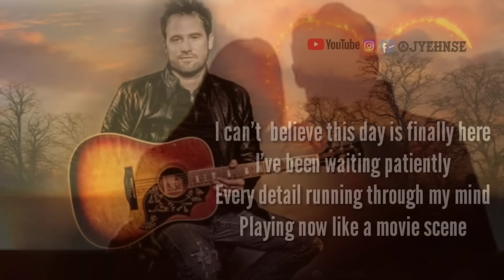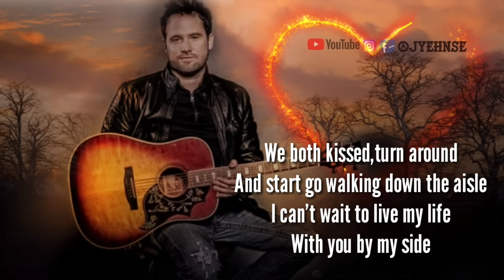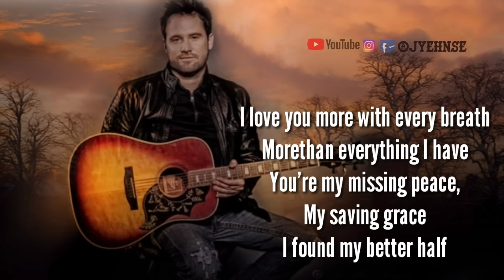Couldn't Love You More -[Lyrics] by Jonny Houlihan ft. Briana Tyson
A beautiful and perfect  soundtracks
 for wedding celebrations or anniversaries... 🙏

I do not own nor claim to own anything in this video.
All the materials I used like audio(s),
 and music label.